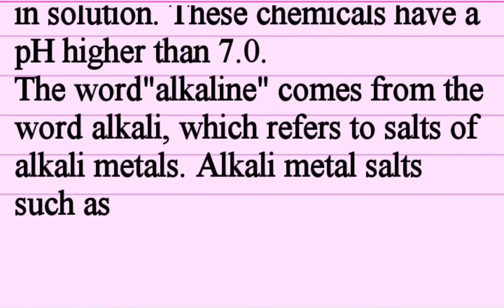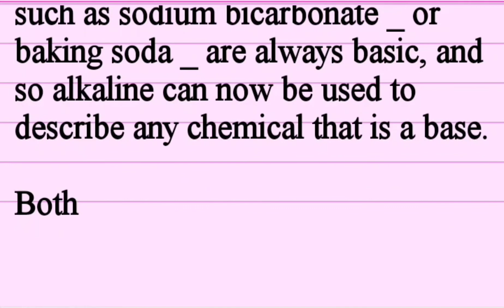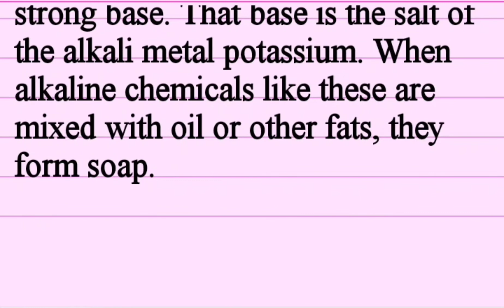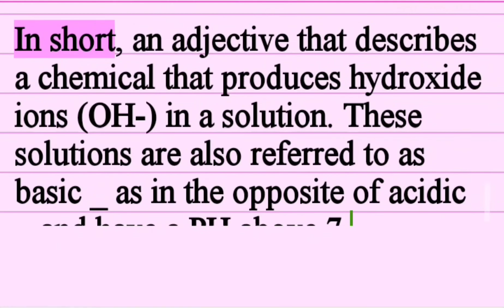What is Alkaline? Or Define Alkaline